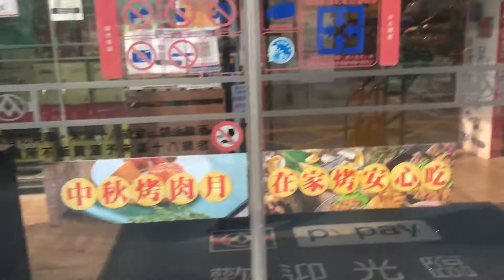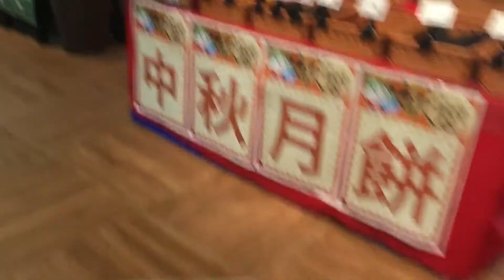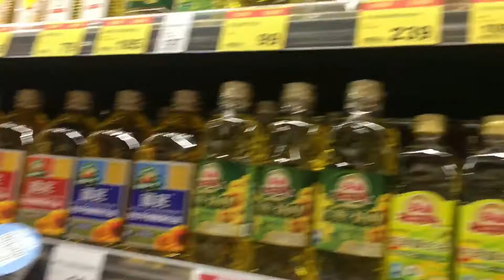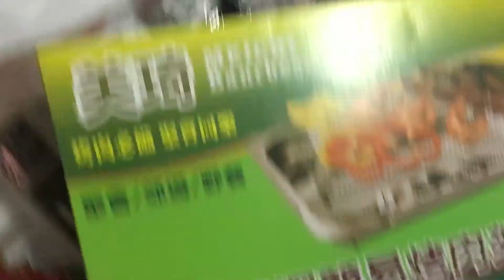NAMILI KAMI NG PANG ULAM | Arjhen's Vlog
This video when we bought food at Talipapa